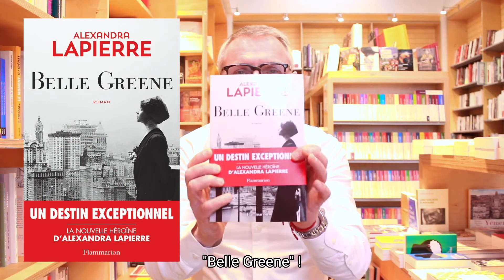« Belle Greene » d’Alexandra Lapierre par Didier !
« Une saga foisonnante et passionnante, un régal ! »

Lisez, vivez, découvrez , profitez.
Protégez-vous,
Protégez-nous !

Marc et l’équipe Filigranes